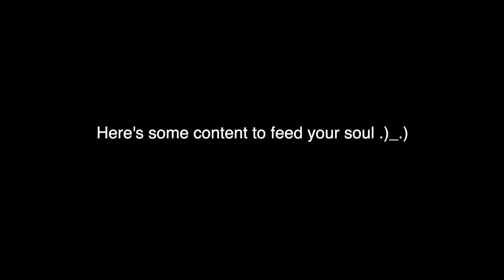We're Quitting Tribulation Studios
An announcement from the T-Stud Boys.